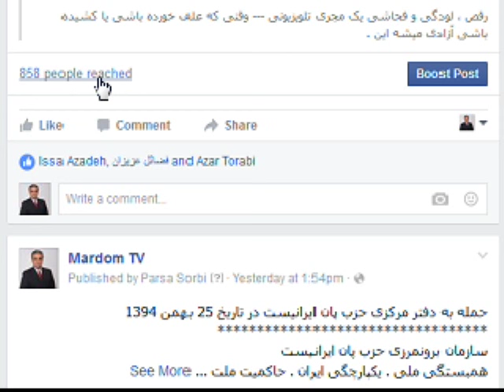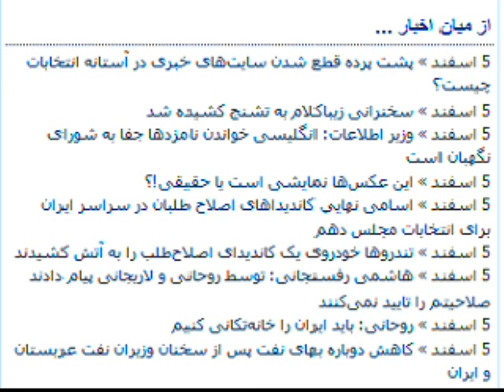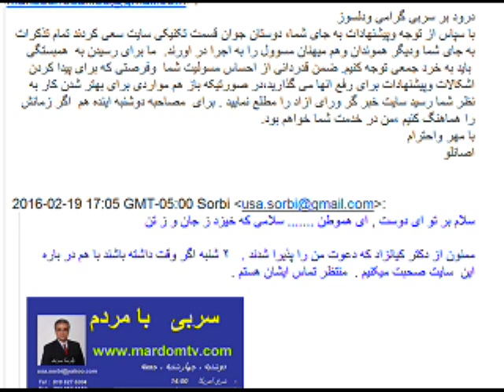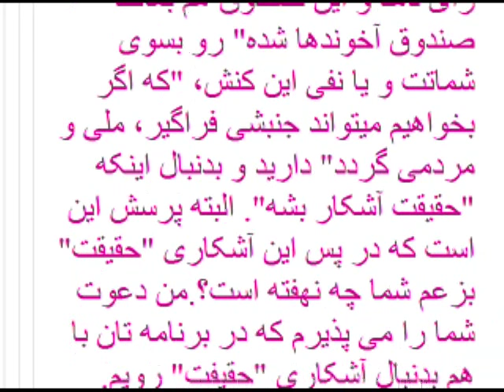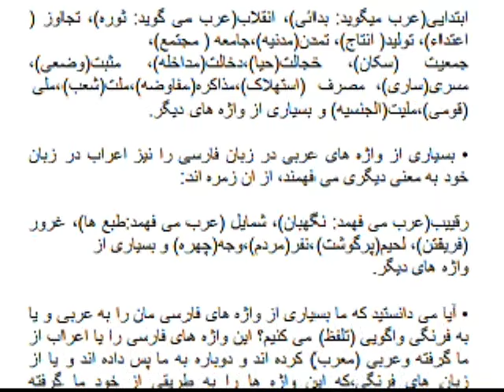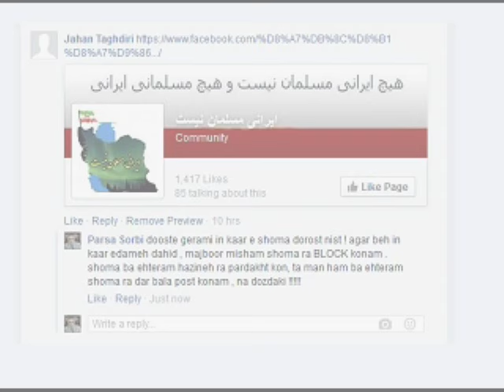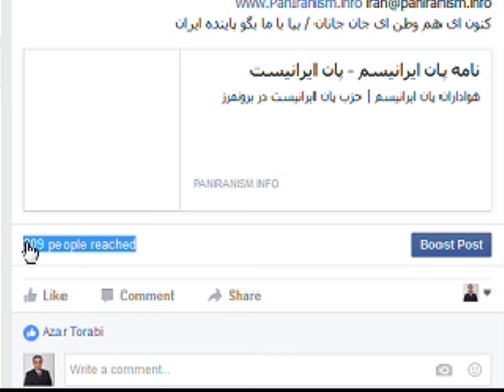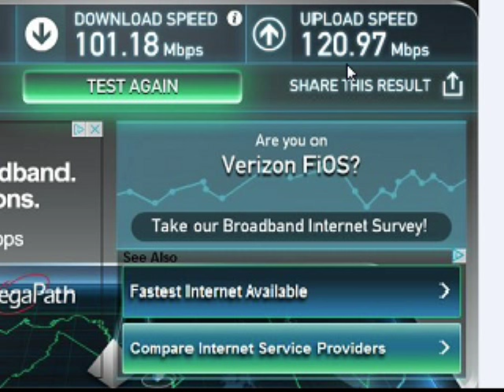Sorbi 2016-02-24 * Persian TV * Mardom TV usa * ​سربی با مردم ​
​دکتر کاظم افشار ها در باره انتخابات ایران صحبت کردند